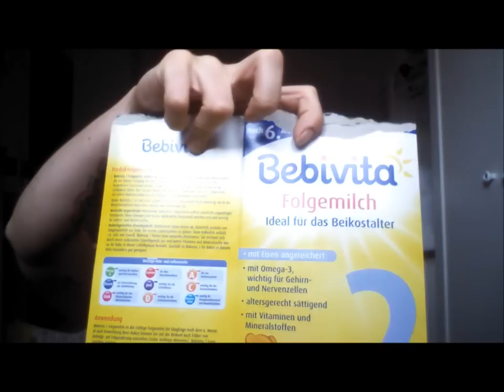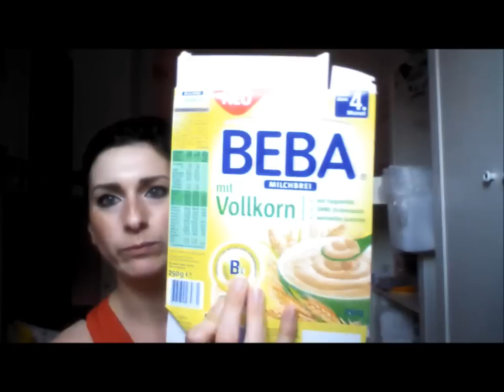Alle Alle Aufgebraucht (2)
sry fürs schlechte Licht und Akustik ... Mein Mädchen hatte kein Bock, dass Mama Video dreht...